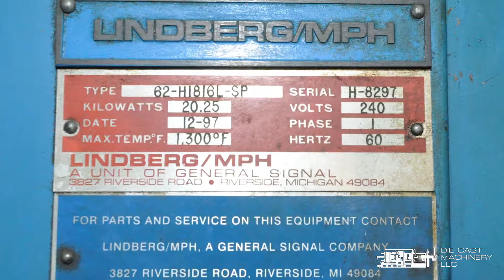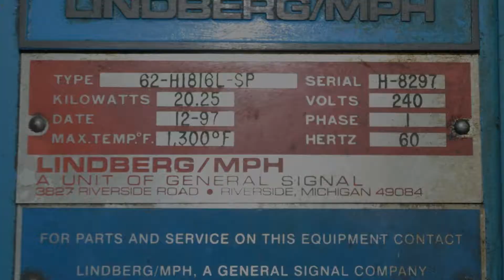Lindberg MPH 2300 pound bath capacity Electric Heated Aluminum Holding Furnace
This is a video captures a used Used Lindberg MPH 2300 pound bath capacity Low Energy High Efficiency Electric Heated Aluminum Holding Furnace, Model: 62-H1816-L-SP.